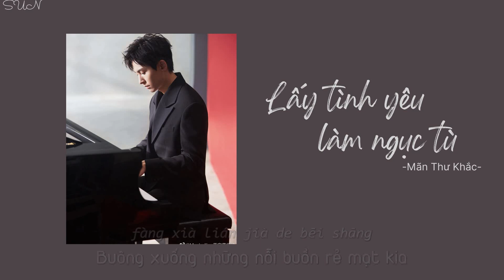(Vietsub+Pinyin) Lấy tình yêu làm ngục tù - Mãn Thư Khắc [以爱为囚 - 满舒克] (Возьми сердце моё bản Trung)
Tên bài hát: Lấy tình yêu làm ngục tù
Trình bày: Mãn Thư Khắc
Lyric:
带走我的心啊
把它藏在行囊
带它四海飘荡
去向往的远方

我想我再不用流浪
也不用再逞强
我也依旧滚烫
放下廉价的悲伤

借口别再用年少
心甘情愿的圈套
为你画地为牢
用情愫的神经末梢
心却稀里糊涂作痛
还任凭命运的捉弄
无止尽的一场噩梦

怎么敢奢求你能够懂
沉默过后波涛汹涌
越奢求越一无所有

我只有这简单的请求
别让我的心云游
别让它摔碎后拼凑
别让它最后无处停留

怎么可能开口说我没爱上你
我还没学会放弃
就算这场面狼藉
想你像呼吸氧气
Pinyin:
dài zǒu wǒ de xīn ā
bǎ tā cáng zài xíng náng
dài tā sì hǎi piāo dàng
qù xiàng wǎng de yuǎn fāng
wǒ xiǎng wǒ zài bù yòng liú làng
yě bù yòng zài chěng qiáng
wǒ yě yī jiù gǔn tàng
fàng xià lián jià de bēi shāng
jiè kǒu bié zài yòng nián shǎo
xīn gān qíng yuàn de quān tào
wéi nǐ huà dì wéi láo
yòng qíng sù de shén jīng mò shāo
xīn què xī lǐ hū tú zuò tòng
hái  rèn píng mìng yùn de zuō nòng
wú zhǐ jìn de yī cháng è mèng
zěn me gǎn shē qiú nǐ néng gòu dǒng
chén mò guò hòu bō tāo xiōng yǒng
yuè shē qiú yuè yī wú suǒ yǒu
wǒ zhī yǒu zhè jiǎn dān de qǐng qiú
bié ràng wǒ de xīn yún yóu
bié ràng tā shuāi suì hòu pīn còu
bié ràng tā zuì hòu wú chǔ tíng liú
zěn me kě néng kāi kǒu shuō wǒ méi ài shàng nǐ
wǒ hái méi xué huì fàng qì
jiù suàn zhè cháng miàn láng jiè
xiǎng nǐ xiàng hū xī yǎng qì